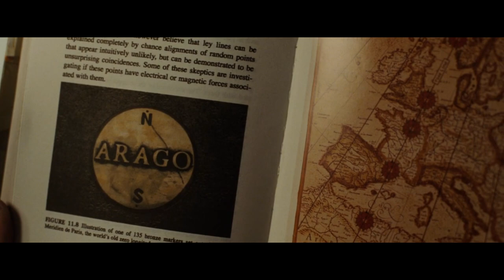Šifra mistra Leonarda - Závěrečná scéna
"Pod dávným Rosslynem se Svatý grál skrývá. Kol díla mistrů, co čest vzdali jí. Ostří a kalich klid její tam hlídá. Pod nebem hvězdným spánkem věčným spí."